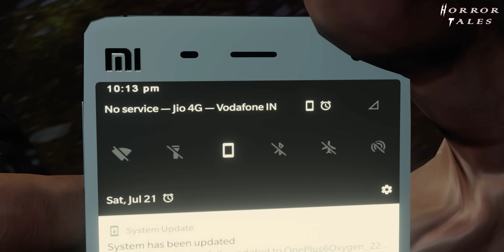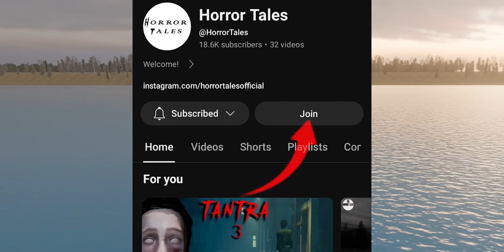SANKI : TRAIN GUARD HORROR STORY | Horror short film | horror Story in Hindi Animated | Horror Tales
This video is particularly based on a lone railway guard, Sarthak, is on night duty when his compartment detaches from the train. he struggles to contact the driver, he finds himself alone in a remote, desolate area. A mysterious stranger a mad horror man , haunted spirit, driven by a tragic past, targets Sarthak. A tense cat-and-mouse chase ensues, filled with suspense and violence, as Sarthak fights for his survival. at the end sarthak survived because he hide in the bushes to survive.
horror story in hindi , safar horror story , 3d animated horror short film.
haunted railway station, bhutiya railway,sarkata khooni story, haunted pishachini, scary story of pishachini.
its a horror story of uttrakhand near a horror bunglow.
horror tales, horror animation hindi tv,
creepy night , horror tales tantra horror story.
Chhalava horror story.
Horror Tales
horror tales
we make horror animation video
horror story based on true incident
bhutiya kahani
HORROR TALES
TRUE HORROR STORY
 भूतिया कहानी
ghost story
scary stories
bed time story
haunted story
horror animation in hindi.